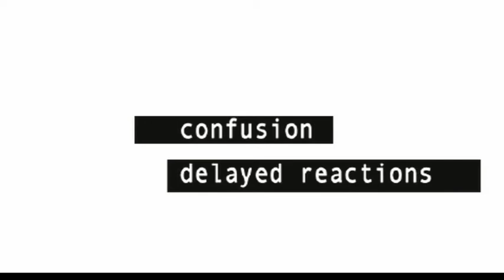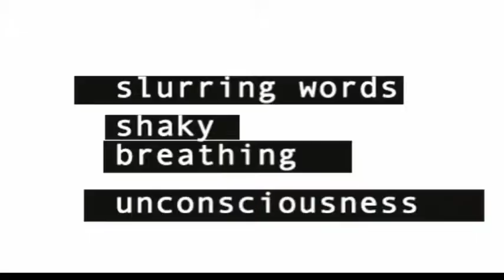Partnership with Goolarri Media Enterprises , TV Commercial 1: Poison Party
Media campaign consisting of four television commercials and corresponding radio commercials.  The objective of the campaign is to raise awareness around the issue of risky drinking, specifically targeting Indigenous youth of the Kimberley region in WA.